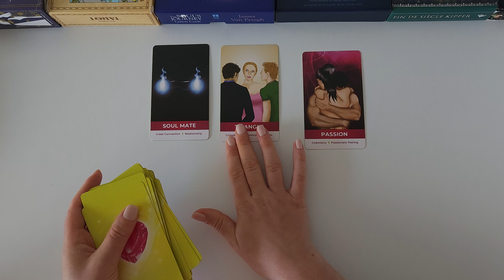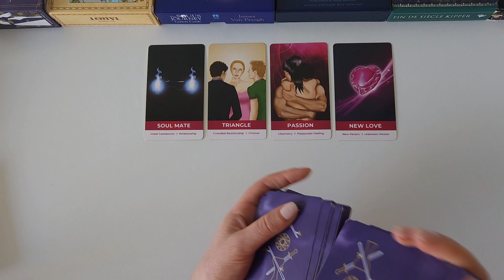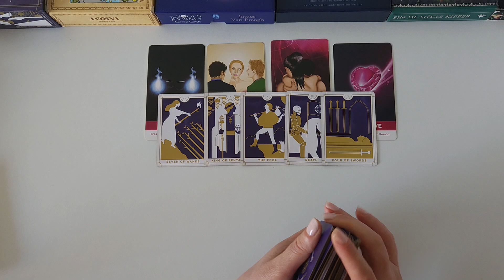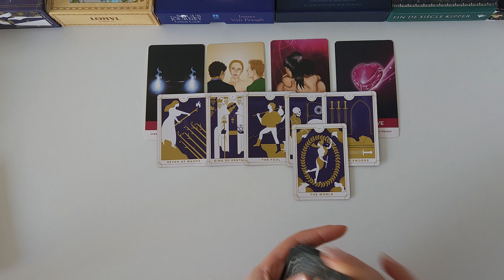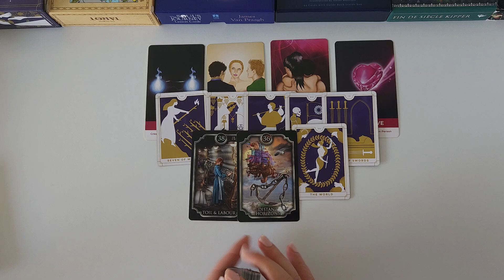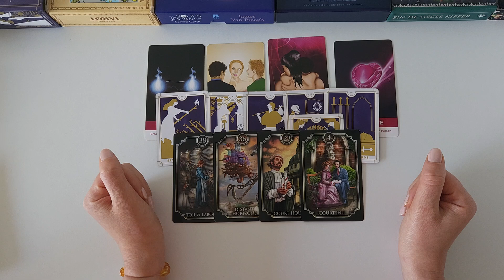♊️ GEMINI ♊️ SINGLES LOVE READING ❤️ Lifepath Compass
You may find this video helpful if you have Gemini as your Sun, Rising or Moon sign. Please keep in mind though, that this reading is general and will not resonate for every single viewer. Separate messages may resonate, please watch until the end to get the most out of this reading!